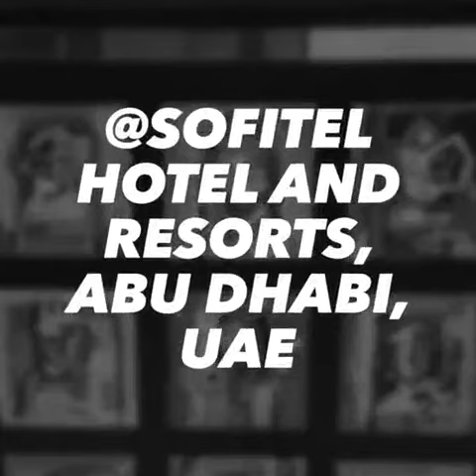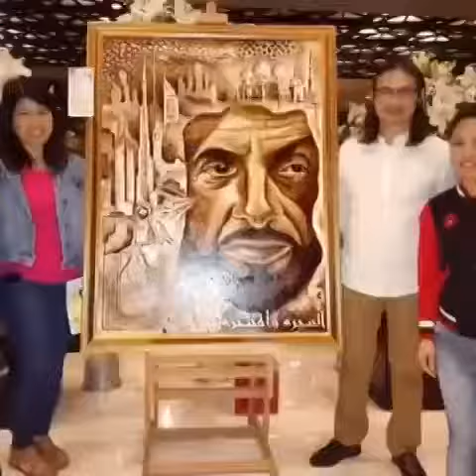COSMOPOLITAN art exhibition at Sofitel hotels & resorts Abu dhabi